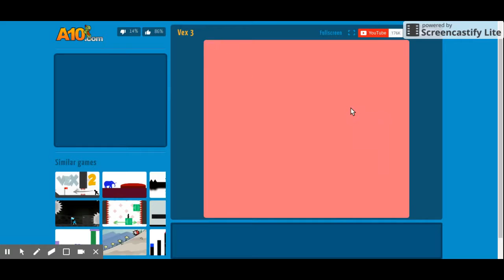Playing Vex 3!